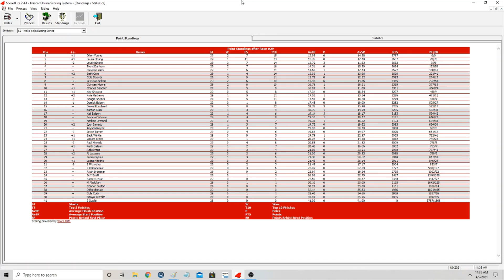NNSCRA Mello Yello Racing Series Season 2 Race 29 Slick 50 300